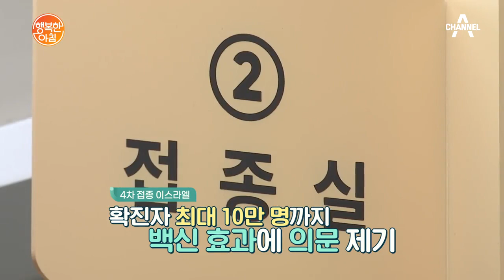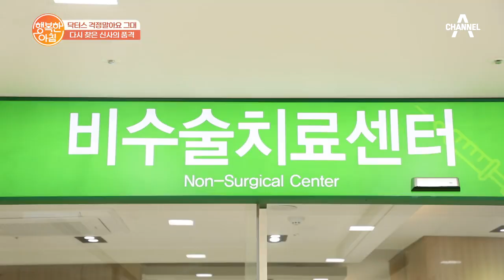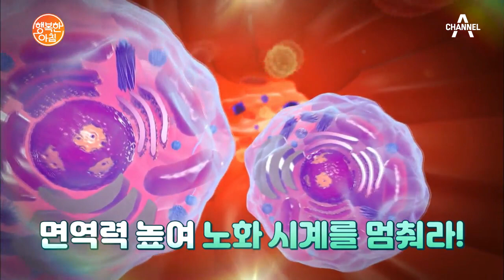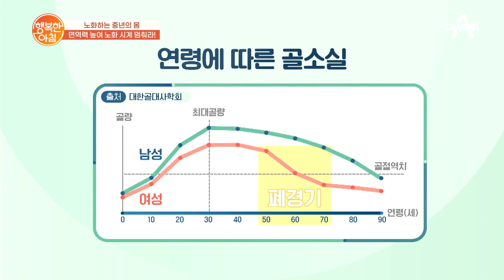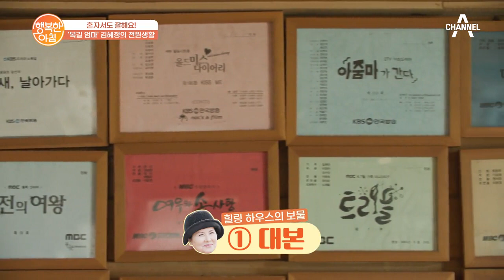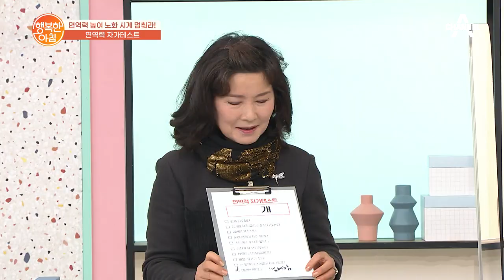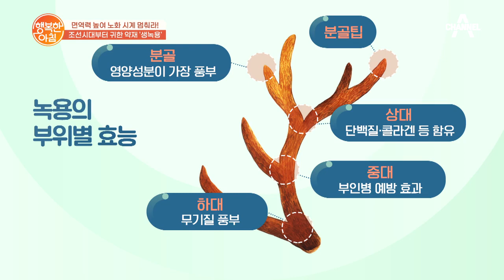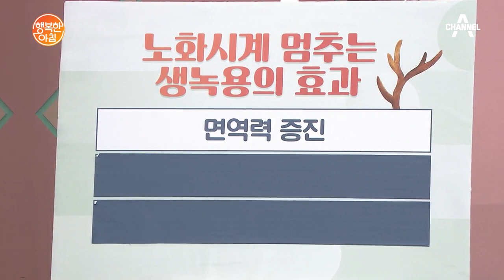[교양] 행복한 아침 777회_220215_'노화하는 중년의 몸, 면역력 높여 노화 시계 멈춰라!' 외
뉴스 소식_택배노조, 경찰 "노사문제" 뒷짐

닥터스 걱정말아요 그대_멋쟁이 신사 이성호씨 병원에 가다

건강혁명_노화하는 중년의 몸, 면역력 높여 노화 시계 멈춰라!

건강 어벤져스의 면역력 UP